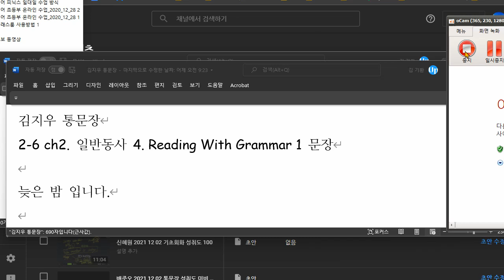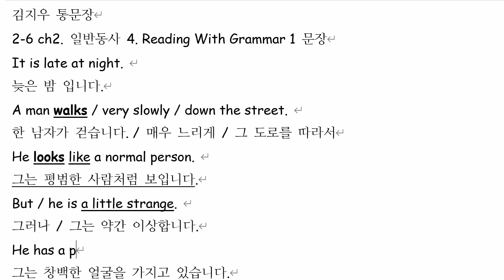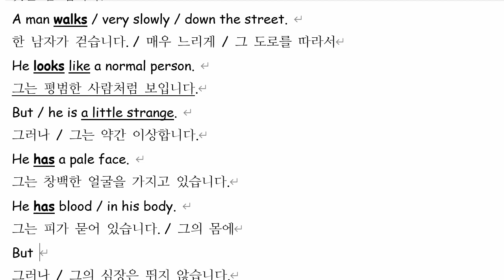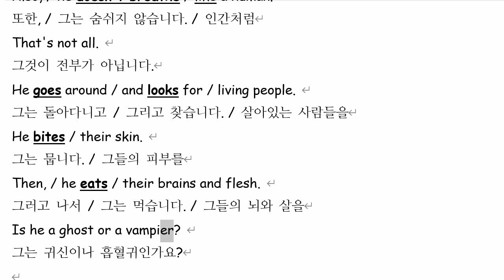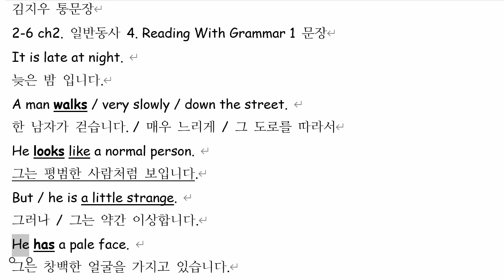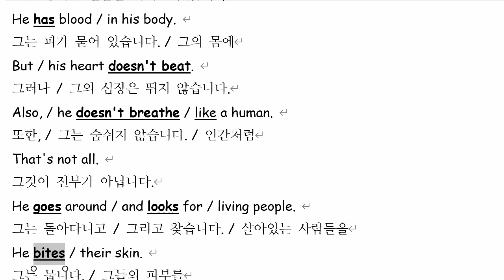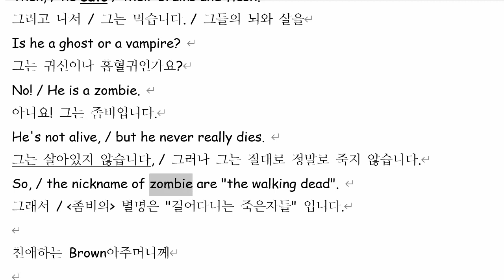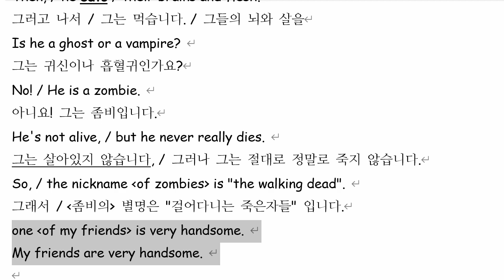김지우 2021 12 03 통문장 성취도 85